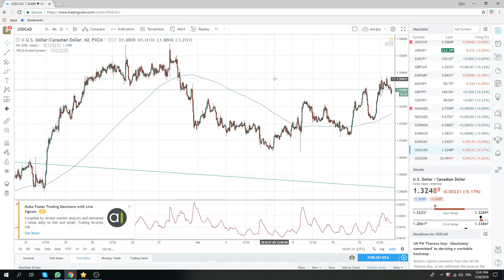20Jul18 North America Opening Call - PrivateerFX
Our view on today's North America Open in the FX & Crypto markets.

core short eur jpy

Web: PrivateerFX.com

THIS WAS
20Jul18 North America Opening Call - PrivateerFX